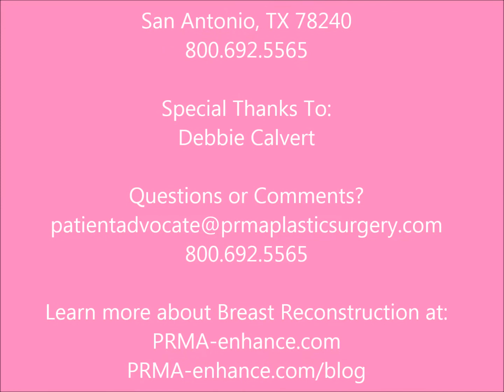Why I Chose DIEP Flap Breast Reconstruction Instead of Implants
San Antonio, Texas patient Debbie was sure she would have breast reconstruction with implants.  After discussing all her options with PRMA's Dr Chrysopoulo, she chose to have the DIEP flap procedure instead.

PRMA Plastic Surgery specializes in state-of-the art breast reconstruction procedures including the DIEP flap, SIEA flap, GAP flap, TUG flap, fat grafting, Alloderm one-step, nipple-sparing mastectomy, and vascularized lymph node transfer. We welcome patients from across Texas, across the USA, and all over the World. We are In-Network for most US insurance plans. Learn more about your breast reconstruction options